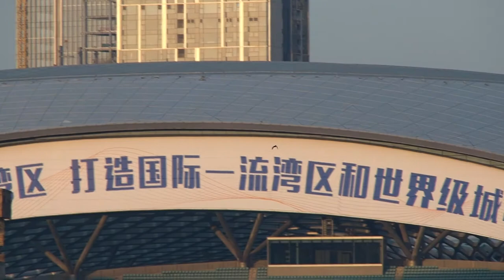深圳灣觀鳥日記14（2021 01 15）Birding at Shenzhen Bay 14